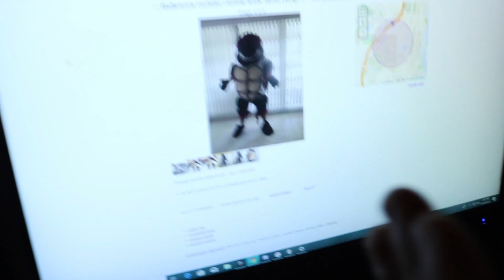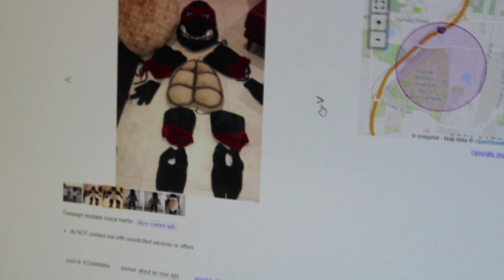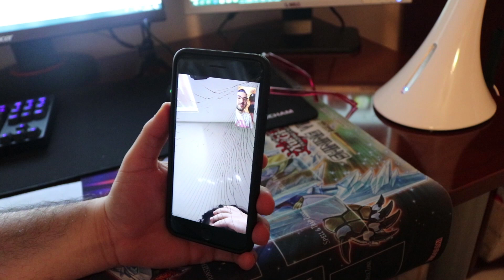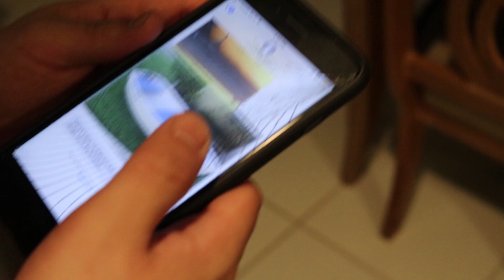Buying BOOTLEG TMNT Costume From Craigslist!!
Tony and Kevin are looking for good Halloween costumes when they discover a horrible bootleg Teenage Mutant Ninja Turtles costume on Craigslist. They see no other choice but to buy it immediately.

A special thanks to A U X on Soundcloud for providing our theme music!

And make sure to follow our Facebook page "Somewhere in Broward" so you can always be up to date with our content.